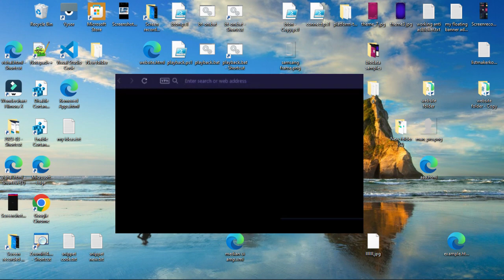[ SOLVED ] "failed to inject! loadlibfail" (krnl, fluxus and more exploits, Microsoft Store Roblox)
Note: If you are unable to run it, uninstall Roblox and open it again